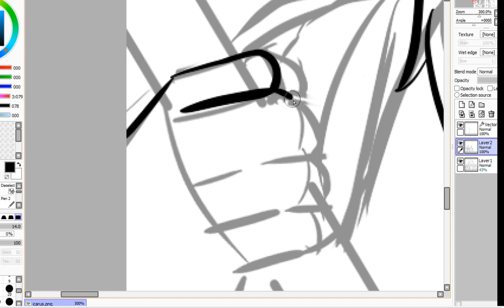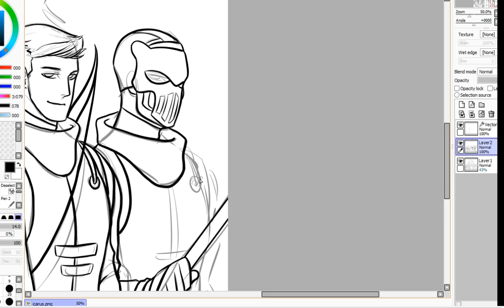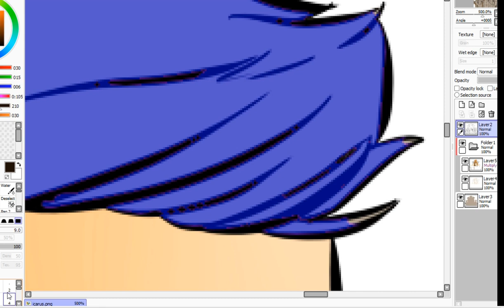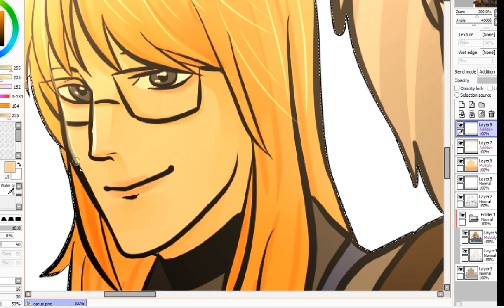[SPEEDPAINT] TEAM ĐỤT - ICARUS